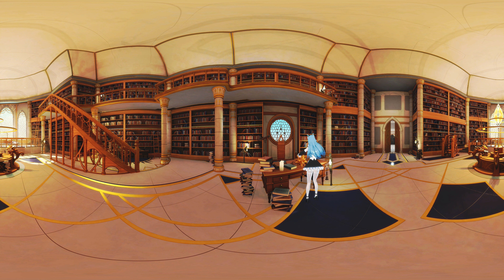😳TODAVÍA no te he DADO LAS GRACIAS por AYUDARME| Experiencia Realidad Virtual❤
Ayano Aishi (a.k.a Yandere-chan or Yan-chan) is the playable protagonist of Yandere Simulator and the main antagonist in the spin-off minigame Yandere no Sutoka. Her goal is to eliminate ten rivals who have a special interest in her Senpai.

Name
YandereDev originally did not want to name Ayano, as he believed that a name was unimportant [citation needed], but he later changed his mind.

One of YandereDev's first ideas about Yandere-chan's name was that it could mean "Murder", for which he suggested Satsu Jinsha or Jinsha Satsu.[1]

However, he resigned from this idea, and decided that her name would include "yan" in it somewhere.[2] He leaned towards Ayano, because there are fewer Google searches for that name.[3]

Ayano is nicknamed "Yan-chan" by other students (probably by "yan" in "Ayano" and not because of "Yandere-chan"), but teachers will refer to her by either her surname or full name.[3]

Her name "Ayano" in Japanese is written as あやの in hiragana (アヤノ in katakana). In kanji, it is either 綾乃, with 綾 (aya) that means "figure", "design", "twill", or "pattern of diagonal stripes",[4] or 彩乃, with 彩 (aya), that means "color", both with 乃 (no), which is a possessive particle.[5]

Her surname "Aishi" is a combination of kanji 愛 (Ai) that means "Love", and 死 (Shi) that means "Death".[6] "Aishi" is also an actual Japanese name, but rather than being ended with 死, is more often ended with 志 (Shi) that means "Purpose", "Will", "Determination", "Aspiration", or "Ambition";思 (Shi) that means "Think"; or 詩 (Shi) that means "Poetry" or "Poem".[7]

Introductions
Main Article: Intros
Current Intro
Ayano monologues about her life, explaining that she has always felt "hollow" and "empty". She reveals that her mother, Ryoba Aishi, also felt this way until she met Jokichi Yudasei, who awakened feelings in her. Ryoba related this to Ayano, impressing on her that same experience would happen to her as well. Ayano states that she has spent her life dreaming about this moment, waiting for the love that will "cure", "fix", and "save" her. The moment of when Ayano encountered her Senpai, Taro Yamada, it is shown where that he brought color, emotions, and hope to her life, thus ending her grey and emotionless life. Ayano is initially ecstatic until the appearance of Osana Najimi, a rival, which sends her into a rage. Ayano says that Osana cannot appreciate Senpai in way that she does and resolves to keep Senpai to herself – even if that means hurting or killing Osana. She ends by stating that "He will be mine. He doesn't have a choice."

The intro then crossfades into text message sequence from the second intro, in which Info-chan reveals herself to Ayano and gives her information on Osana, including her plans to confess her love to Senpai. Info-chan establishes the Panty Shot system with Ayano and ends with a wish for Osana to suffer.

Old Intros
First Intro
In the first intro, after expressing how disappointed she is with her current love life, Ayano has a dream about her ideal lover, 'Senpai', the night before her second year of school. That morning, she loses track of time and leaves for school late. She crashes into someone who looks identical to the person she saw in her dreams. When she sees him, she instantly falls in love, and concludes that their meeting is fate. She then sees him being scolded by his childhood friend, Osana Najimi, and plans to get rid of her.

Ayano then meets a mysterious girl named Info-chan, who asked by phone to meet her in (the now removed) Classroom 3-3. Info-chan tells her about the panty shot system and asks her to kill others around school so that her newspaper will sell better. Ayano has serious doubts about this, not wanting to do anything that horrible, but considers the idea after being told that Osana will confess her love for Senpai that Friday, under cherry tree behind school.

¡¡¡Mil gracias por todo el apoyo!!! Si tienes interés en donar puedes hacerlo por el siguiente